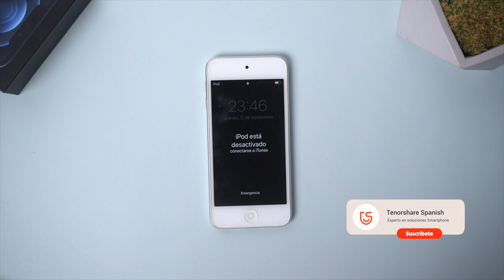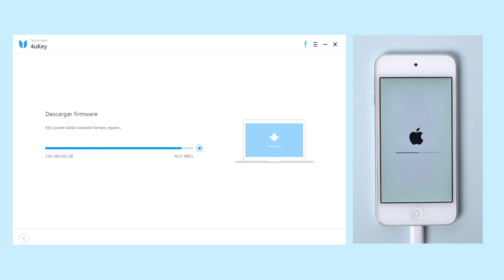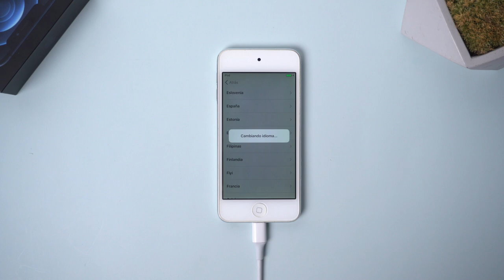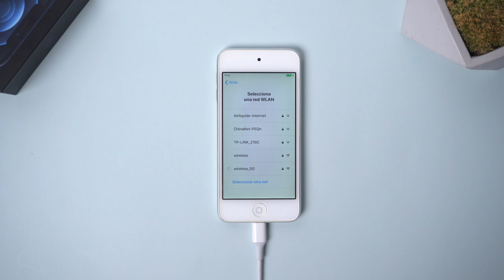iPod desactivado conectarse a iTunes solución (Paso-a-Paso)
¿Cómo solucionar iPod desactivado conectarse a iTunes? Conocer más

》CAPÍTULOS《

00:16 Abre 4uKey y conecta tu iPod touch
00:33 Elige la función "Desbloquear el código de seguridad"
00:38 Sigue los pasos para poner tu iPod en modo de recuperación
01:12 Descarga firmware iOS
01:43 Inicia desbloqueo de ipod desactivado
02:32 Listo

También te puede interesar: iPhone desactivado conectarse a iTunes solución SIN PC

⚠Aviso importante:
1. Este video es sólo con fines educativos para mostrar a los usuarios cómo recuperar el acceso a su propio dispositivo cuando olvidan sus contraseñas.
2. 4uKey borrará todo el contenido y la configuración del dispositivo al igual que iTunes.
3. Puedes restaurar tu dispositivo desde una copia de seguridad después del desbloqueo si tienes copias de seguridad almacenadas en iCloud o en tu ordenador.
4. 4. 4uKey no puede obtener acceso a las credenciales, comprometer los datos personales o causar daños graves a terceros. No intentes violar las directrices de la comunidad de YouTube.